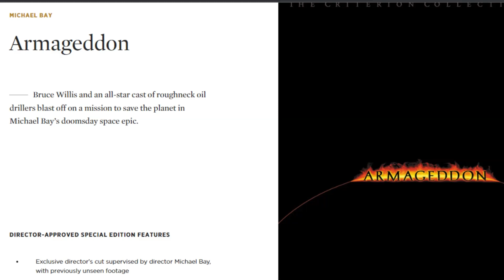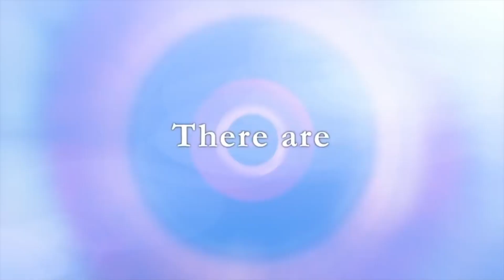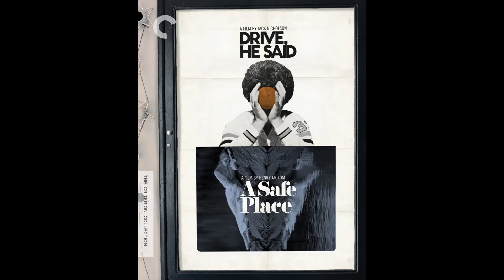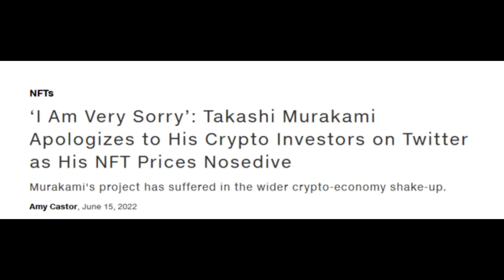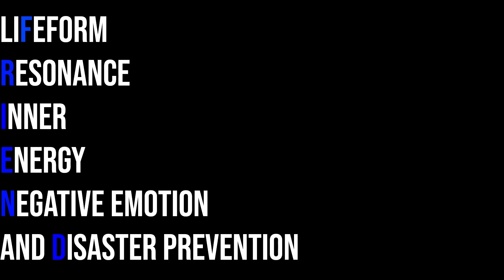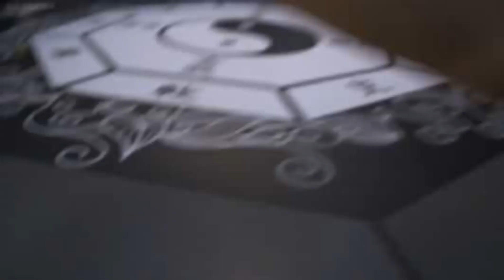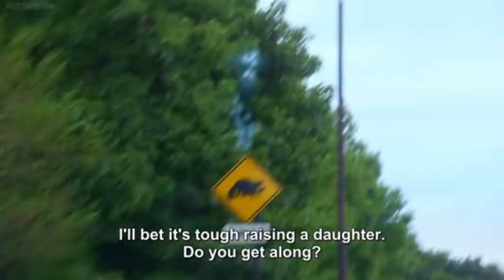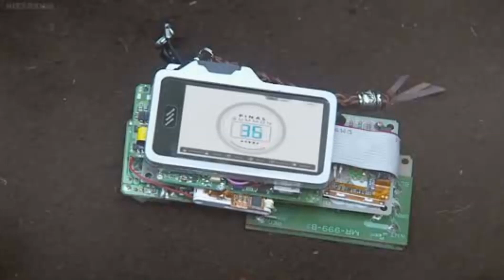Jellyfish Eyes - The Bizarre, Half Animated Film Approved by Criterion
this is what the satanic panic has been leading up to gamers

NOTICE: i tried to remove the chug and the stutter, i believe it is part of the file for the movie, i tried my best to fix it but it was no good. sorry for making this an abysmal experience